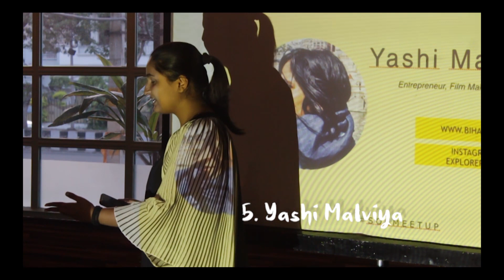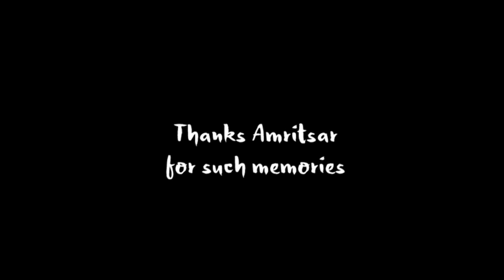Golden Temple Amritsar | Baisakhi Amritsar | Pul kanjri | Vlog part 2 | The Iffy Explorer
Have ever visited the Golden Temple on the day of Baisakhi? or do you know about a place called Pul Kanjri?
Part 2 of Amritsar VLOG with Stay On Skill

Guys this is my first ever Vlog series, would love to see your support here.

READ MY DETAILED BLOG ON AMRITSAR HERE WITH ALL THE FOOD STOPS AND LOCATIONS

Also, let`s catch up on social media!

Video details
shot by:- myself
edited on:- Adobe Premiere Pro CS6
equipment:- One Plus 2, Canon EOS600D